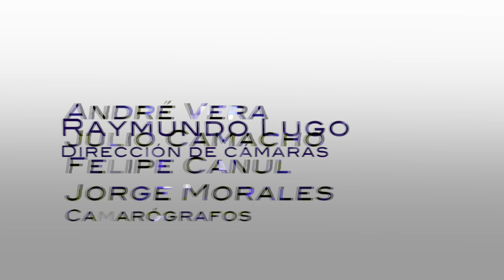Causa y Efecto - Tema: El gobierno austero de AMLO (Capítulo 22)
Tema: El gobierno austero de AMLO
El plan de austeridad anunciado por el nuevo presidente electo, la noticia de la desaparición del Estado Mayor Presidencial y la integración de los elementos del Ejército a la Secretaría de la Defensa Nacional; y la reducción de salarios a los funcionarios de los tres poderes, entre otros, son algunos de los temas que se abordan en este capítulo de Causa y Efecto.